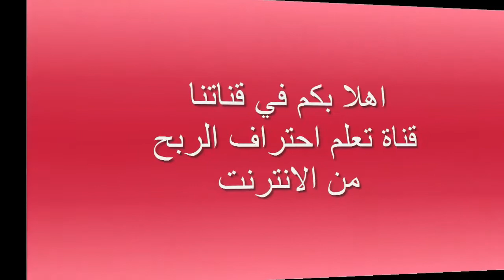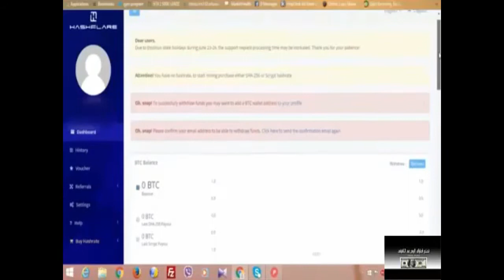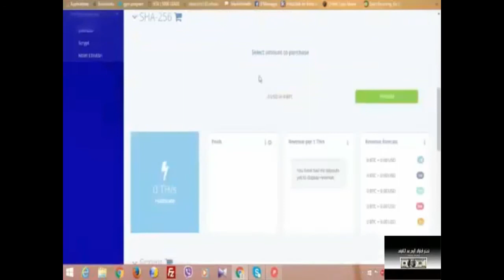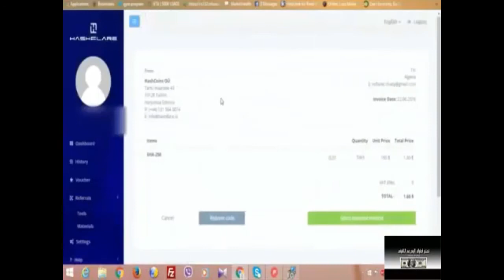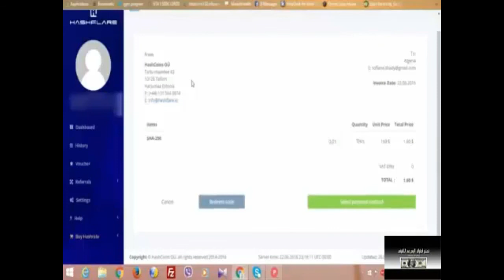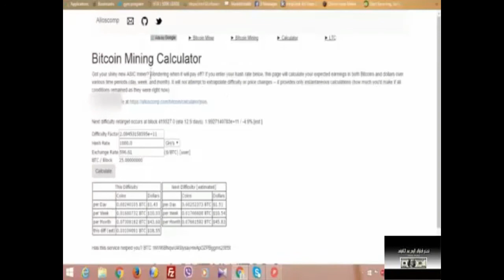تعدين البيتكوين شرح موقع Hashflare وكيف أربح 1000 دولار شهريا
لا تنسى الالتحاق بنا على الفيسبوك :
▂ ▃ ▅ ▆ █ شروحــــات عن المواقع الصادقه والموثوقه █ ▆ ▅ ▃ ▂
▬▬▬▬▬▬▬▬(ஜ۩۞۩ஜ)▬▬▬▬▬▬▬▬▬